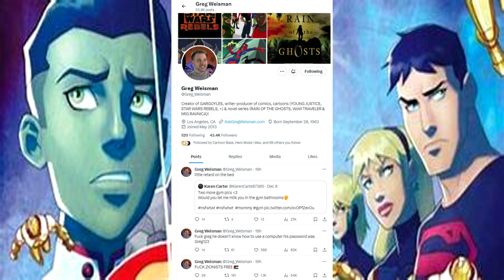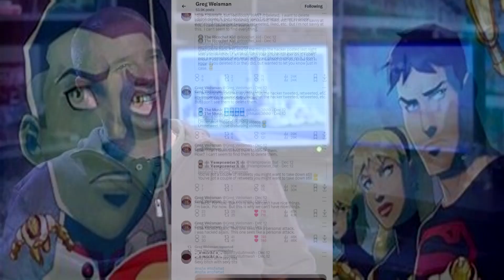Young Justice : The Hypothetical Animated Movie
Unfortunate news came up when making this with Gregs twitter being hacked but at least he gave us something to think about with this gem i found from 10 years ago.